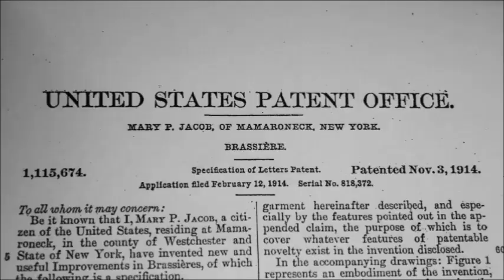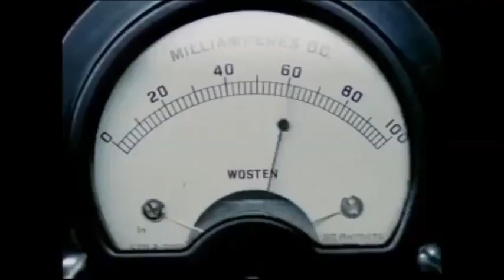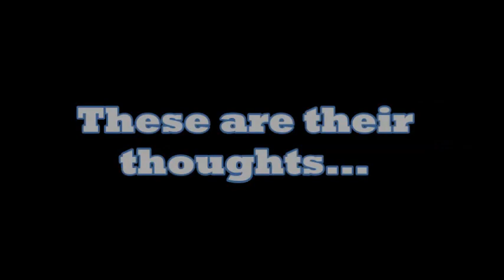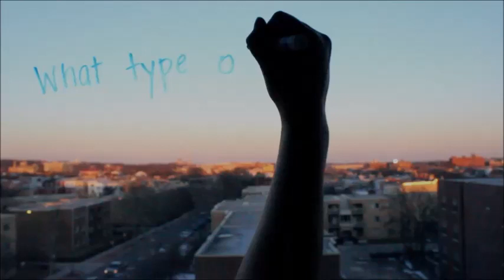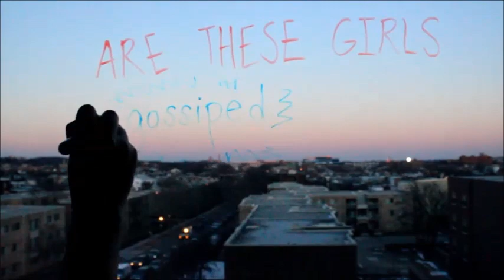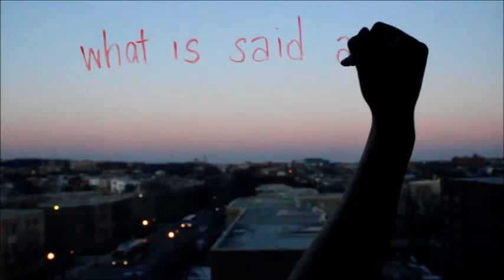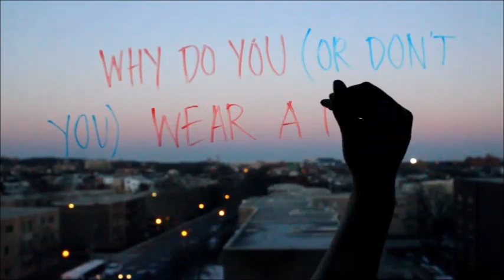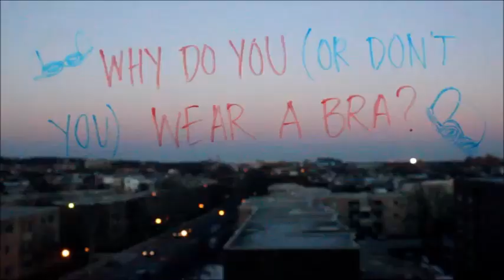The Bra-Cumentary Part I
***Watch Part II of the Bra-Cumentary to see 17 year old boys try on a bra!***

Hello, my name is Agnes Iourienen. I am a senior at School Without Walls (Class of 2014) and I have created this product as an assignment for my Senior Project, in which I try to show a new perspective on the modern day undergarment, the bra.

This Bra-Cumentary gives a modern look on the brassiere, and I hope it makes ladies across the world question whether or not they really want/need to wear a bra.

Thank you to everyone who participated, I could not have done this without you.

Created, filmed, and edited by yours truly.